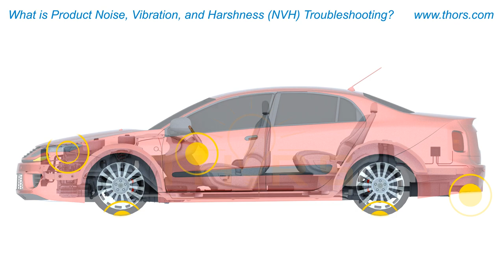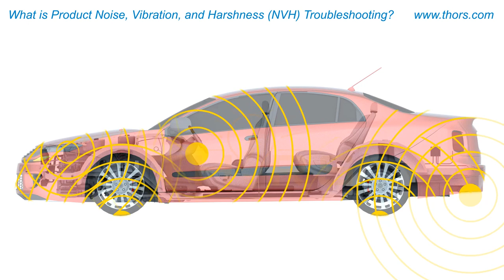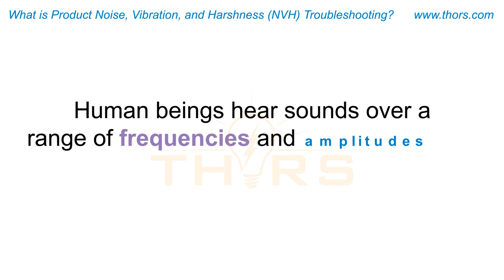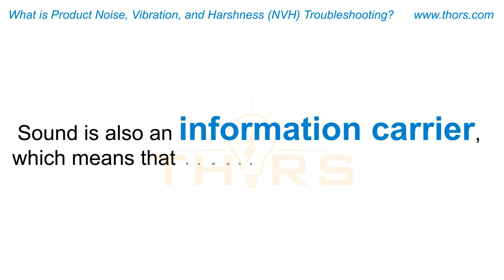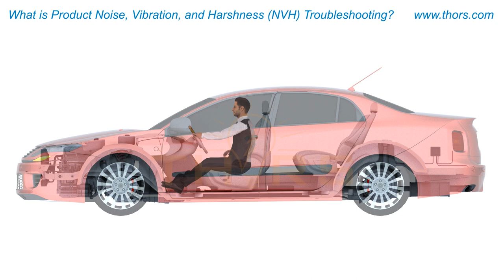What is Product Noise, Vibration, and Harshness (NVH) Troubleshooting? | THORS Course Preview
What is a Product Noise, Vibration, and Harshness (NVH) Troubleshooting? Find out in this preview for the Product Noise, Vibration, and Harshness (NVH) Troubleshooting course from THORS eLearning Solutions.